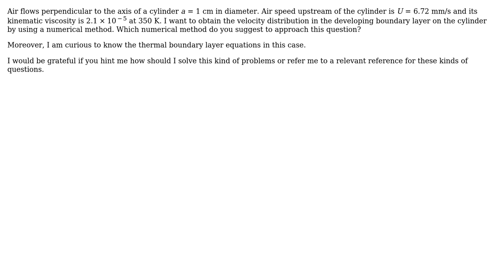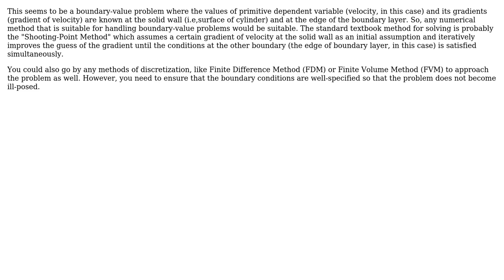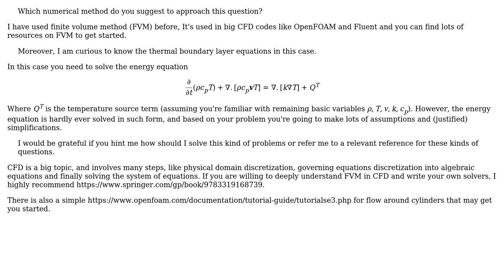Engineering: How to compute velocity distribution in the developing boundary layer on the cylinder?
With thanks & praise to God, and with thanks to the many people who have made this project possible! | Content (except music & images) licensed under CC BY-SA | Music | Images & others | With thanks to user user97635 user Alucard Nosferatu user Algo and the Stack Exchange Network Trademarks are property of their respective owners. You are responsible for your own actions.